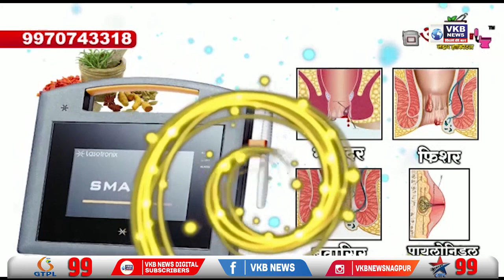सदाभाऊ खोत के होटल बिल मामले में होटल मलिक का खुलासा